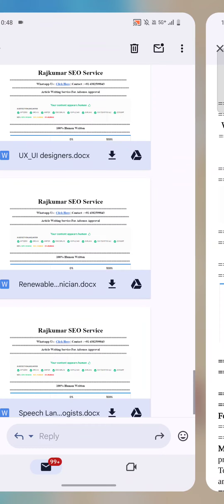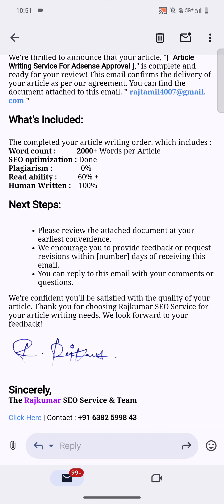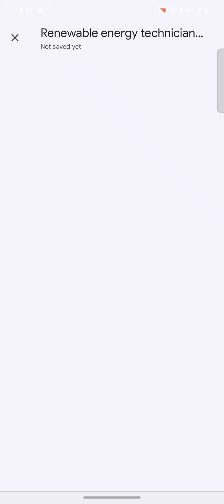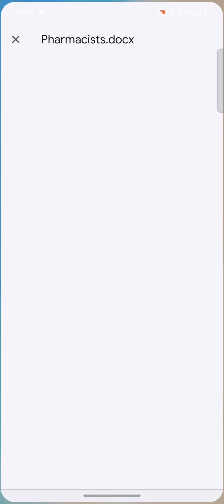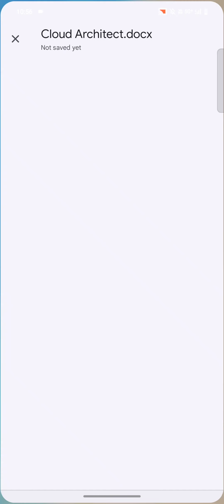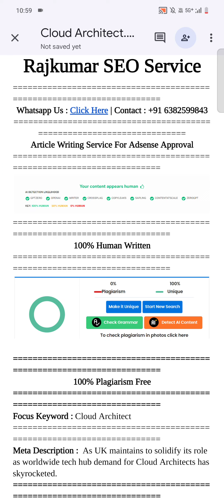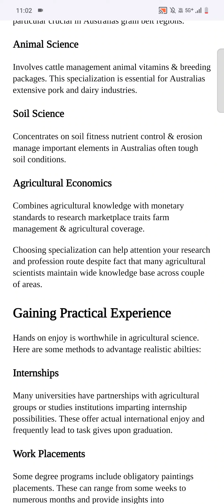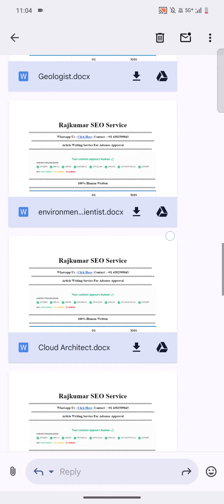Google AdSense Approval Course Tamil - [Paid Course For Free] Content Writing Tamil